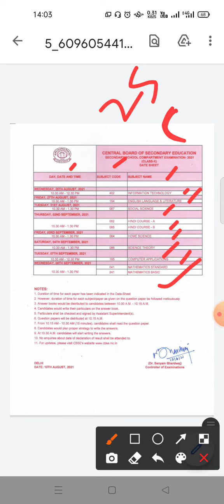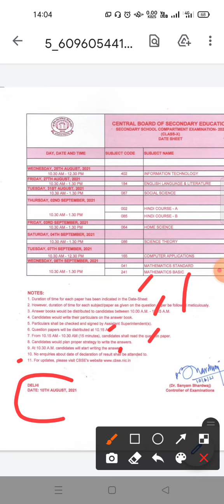cbse compartment exam datesheet 2021 || Download PDF|| latest news for private or compartment exam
cbse compartment exam datesheet 2021